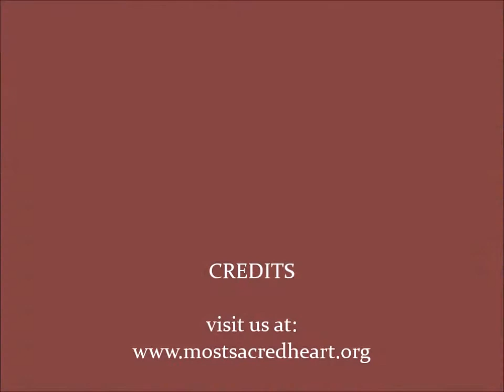75th Anniversary Concert, "Worship The Lord!", April 21, 2018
amazing music as we contemplate our relationship with God - we move, slowly, from quiet and peaceful to joyous and celebratory!!!